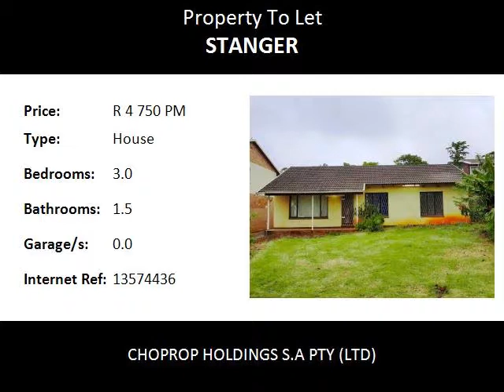3.0 Bedroom House To Let in Stanger, Stanger, South Africa for ZAR R 4 750 Per Month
Bedrooms: 3.0
Bathrooms: 1.5
Garages: 0.0
Price: R 4 750 Per Month

Property Description:

THREE BEDROOM STAND ALONE HOME TO LET IN THE SOUGHT AFTER AREA OF STANGER MANOR, STANGER. KZN

A great family home situated in Stanger Manor.  The home is situated close to schools, shopping centres, places of worship and other amenities.  The yard is spacious and large, the children will certainly enjoy playing outdoors.

Utilities are excluded in the rental.

KwaDukuza (also known as Stanger) is a town in KwaZulu-Natal, South Africa. In 2006, its official name was changed from Stanger to KwaDukuza; however Zulu people in the area called it "Dukuza" well before this date, and many white South Africans continue to use "Stanger" today. "Stanger" has been used on new road signs in the area.

Stanger lies inland from Blythedale in the midst of sugarcane fields, its streets lined with Jacarandas, home to King Shakas memorial monument and part, not only of the Zulu Heritage Route, but the proposed Sugar Route as well.

KwaDukuza-Stanger beginnings were as a new capital for Shakas Zulu nation during what were to become the last years of his life. KwaDukuza - ironically meaning place of the lost person - was named after the intricate labyrinth layout of huts, and it was in one of the kraals that Shaka was assassinated by two of his half-brothers - Dingane, who was to succeed him, and Mhlangane. His body was buried upright in a grain pit - a hasty burial the day after his assassination - over which stands a simple stone memorial erected in his honour.

Shakas successor was to abandon kwaDukuza allowing it to run to wrack and ruin, and it was only in 1873 that a European town was built on the site, named after William Stanger, the surveyor-general of Natal. Today KwaDukuza-Stanger serves as the commercial, magisterial and communication centre for the large sugar-producing district.

Today KwaDukuza-Stanger is one of many of the towns in this area to claim an authentic eastern influence, brought here by the first Indian immigrants who came to work on the sugar cane fields. Markets, mosques and temples of their descendents now add a vibrant flavour the towns on the Dolphin Coast.

The weather here is typically tropical and humidity high, hence the sugarcane; and bottlenose dolphins use the sea as their playground throughout the year. The Indian market in town is worth a visit.